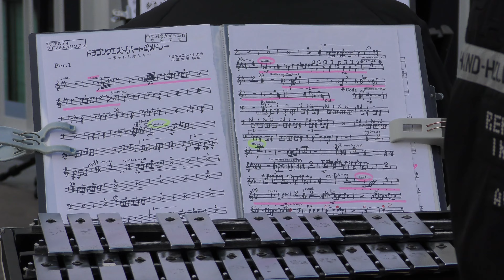ZUIDERDAM（ザイデルダム）神戸ポートターミナルを出港 2024.03.03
午後5時に楽団演奏、バルーンリリースに送られながら次港の博多に向け出港しました。無事の航海を祈念致します。